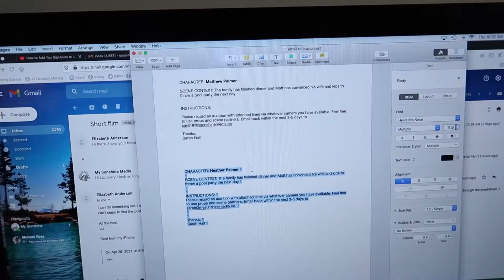FILM FROM SCRATCH - EPISODE 2 - The Web Series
What does it take to make a real movie? AKA, a feature film? What if you only had five thousand dollars to do this? In this series, follow first-time filmmaker, Sarah Hall, to get an exclusive look at the challenges involved in making a film from start to finish.